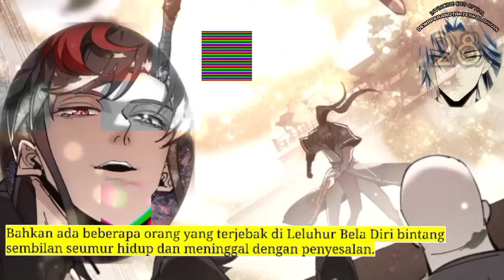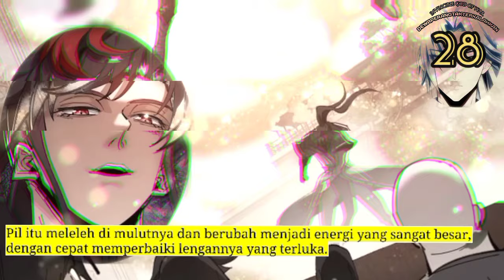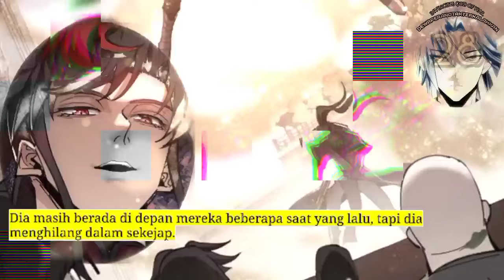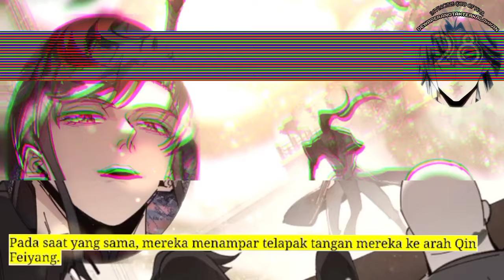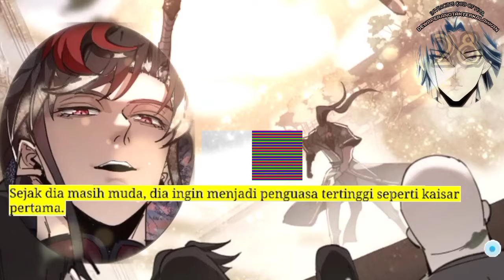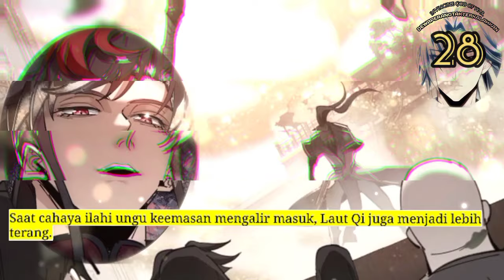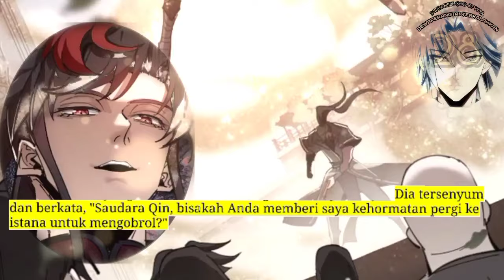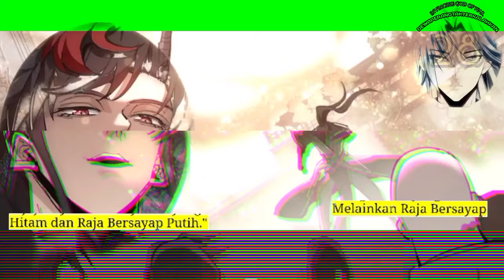Dewa Perang Tak Terkalahkan season 28